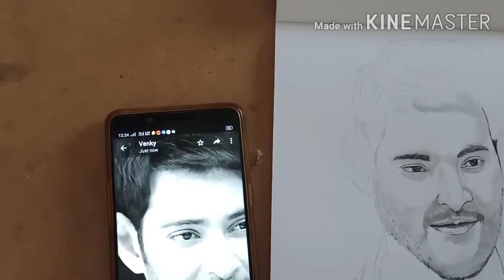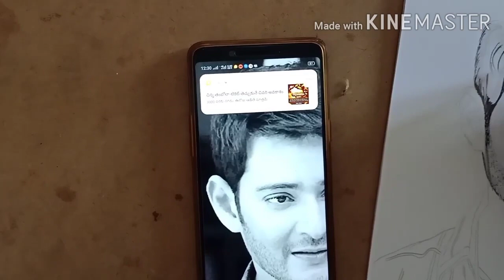Mahesh Babu Pencil drawing / How to draw Mahesh Babu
SUPER STAR MAHESH BABU PENCIL ART @venkyjoshiarts
hero maheshbabu drawing
prince mahesh art
super star krishna son@mahesh babu
mahesh babu
maharshi movie hero